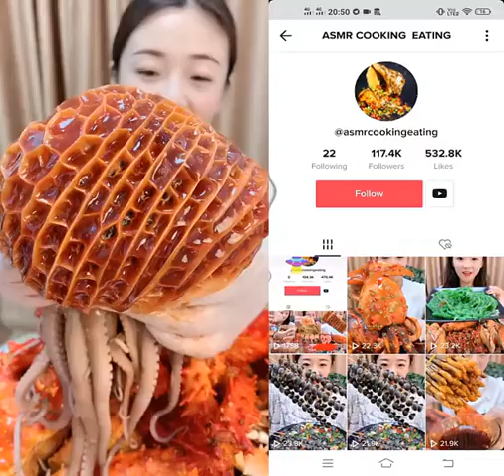Ep:187 /China Mukbang ASMR Spicy Seafood(Octopus, Oyster, Gaint Lobster Eating Show